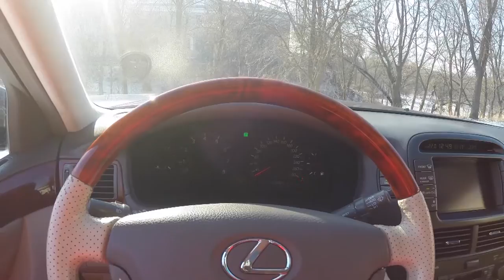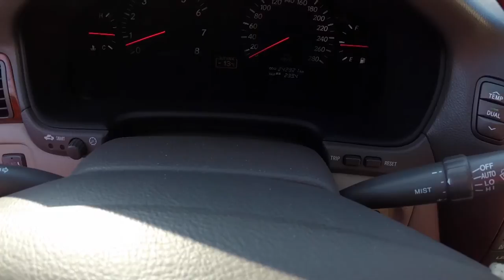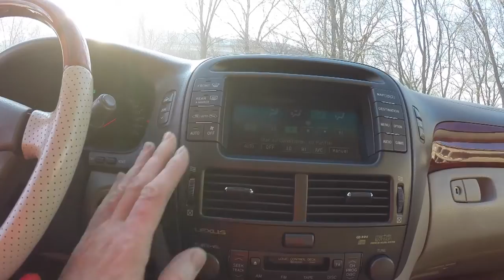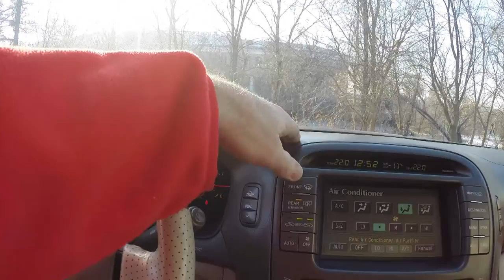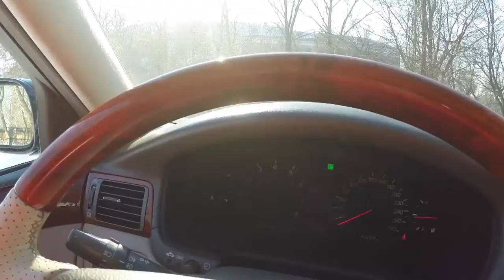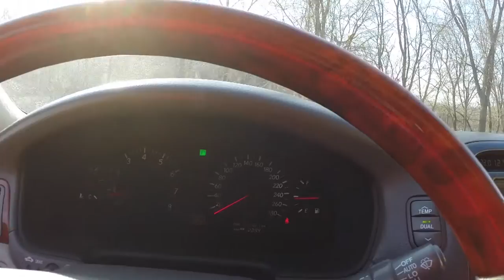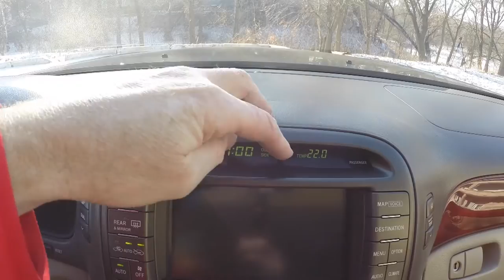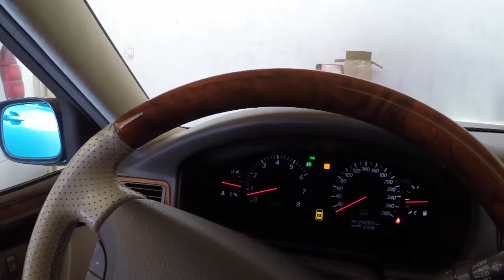Опыт 10-летней эксплуатации Lexus LS 430. Часть 2.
Цикл передач о собственном авто опыте, местах путешествий.    Автор идеи и создатель передач, Малахов Геннадий.